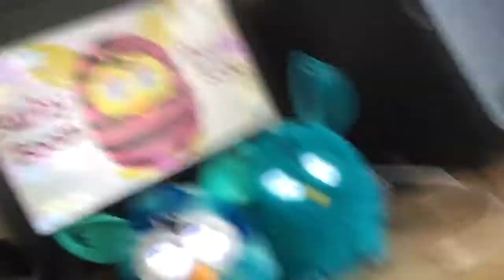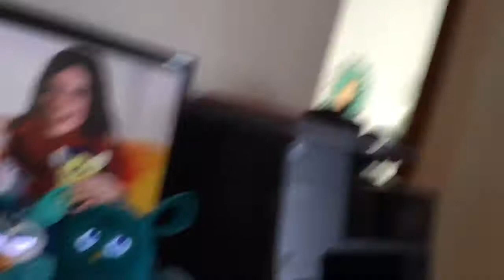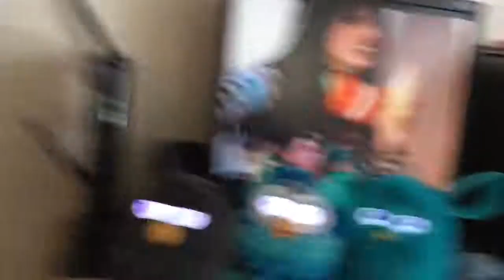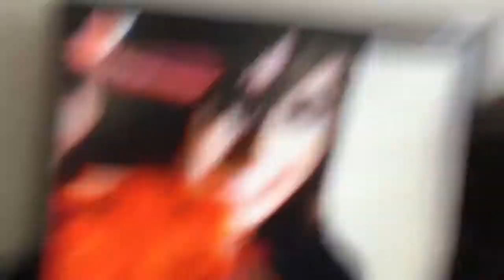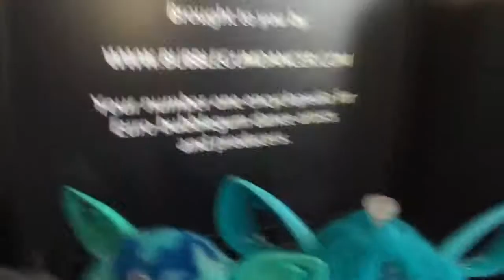Furby Dance Off (Full Video)